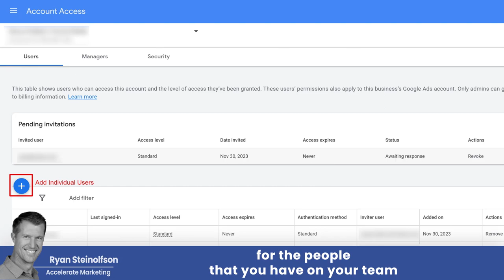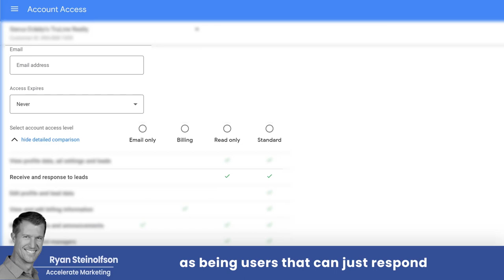Optimize Google Message Leads: 3 Tips for Local Service Ads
Using Google's new Message Leads tool, you can optimize your Local Service Ads to be the most effective with customers. Here are 3 tips for Local Service Ads that can benefit your business!

00:00 Introduction
00:43 Texting Clients: Messaging Feature
01:04 Local Service Ads App
01:30 Add Emails to Google LSA Notifications: Tutorial
02:16 Use the Local Service Ads App
02:49 Use AI for Client Support

Optimize Google Message Leads: 3 Tips for Local Service Ads, google business profile, google my business, get more customers, boost your business, local service ads, google guaranteed, google screened, local seo, geotargeting, google local service ads, local services, google listing